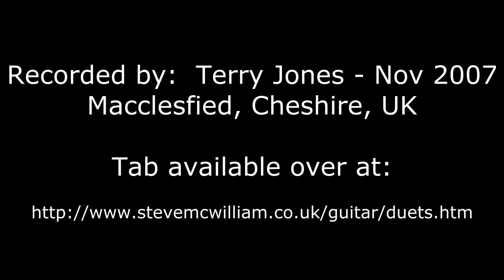Silks and Rags - Medley - Fred S. Stone (1901)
Most of this medley is from 'Silks and Rags Waltzes' by Fred S. Stone.  Stone was a Canadian born orchestra leader and prolific Ragtime composer who operated in and around Detroit in the early days of Ragtime.  In the original tune, apart from the Tango style introduction, there were three Ragtime melodies and two Waltz melodies.  I have only used two of the Ragtime melodies and also substituted out one of the repeats of the Waltz melody with a section of Scott Joplin's 'Augustan Club Waltzes'.  I am sure I've heard the first waltz melody somewhere before, it reminds me of the background music that they used to play in the early sixties night0time TV variety shows during performances of magicians or jugglers.  I hear the melody and the picture some long-legged, scantily clad glamorous assistant passing over a prop or getting sawn in half.  Although a bit of a marathon, it is also great fun to play.

Here played as a duet on 2 guitars (both played by one person - Terry Jones - the wonders of modern recording methods). Recorded in November 2007 in Macclesfield, Cheshire, UK.

Original sheet-music cover provided by: Dorian Benard (RagtimeDorianHenry on YouTube).